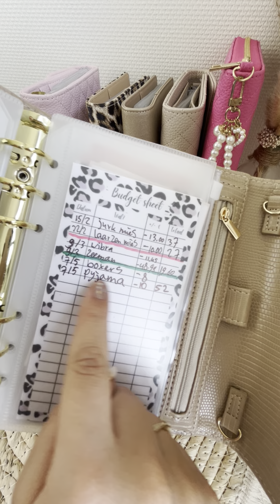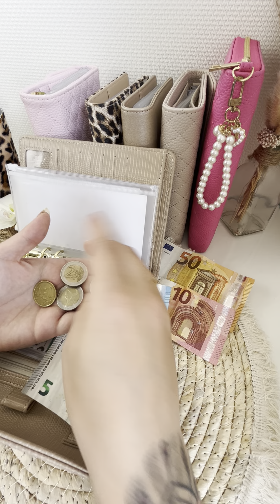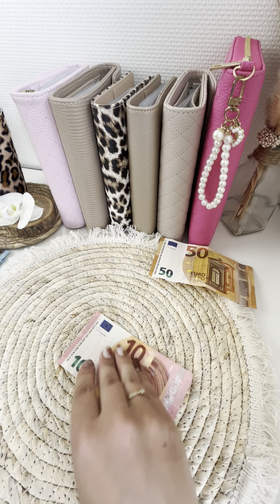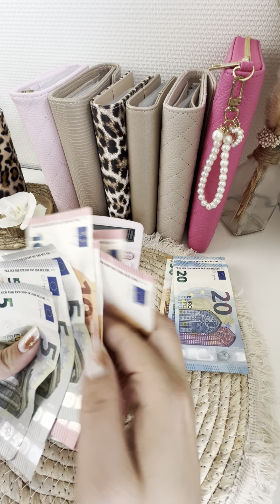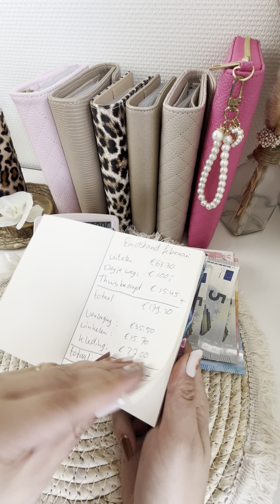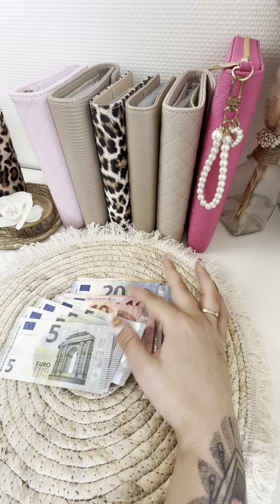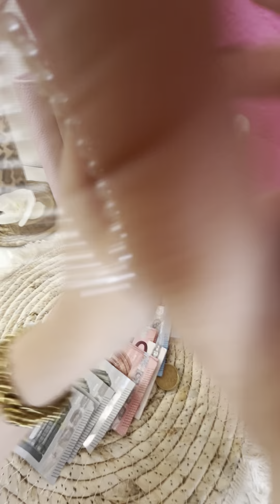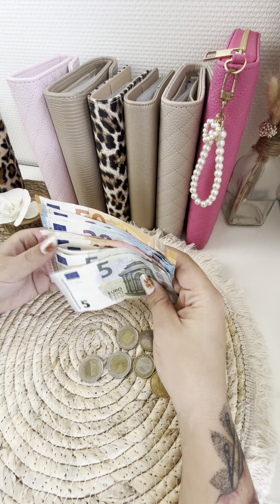Unstuffing maand mei | Cashstuffing budget leeghalen hoeveel heb ik over?! 😱💵